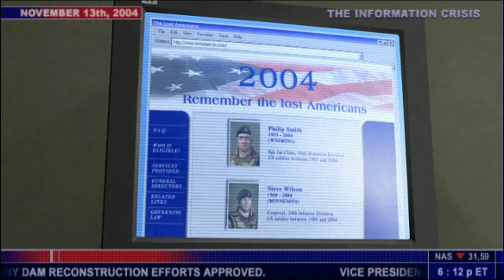POKRAK - To Koniec!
żegnamy ciule nasza serie o samie fiszerze